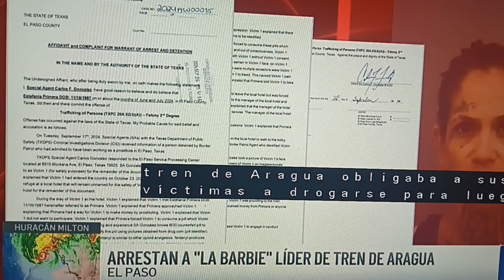Texas- arrestan a la Barbie, líder del Tren de Aragua.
Pandilla Venezolana.